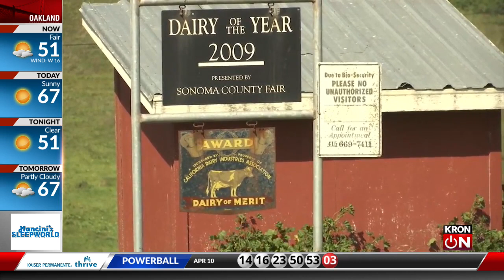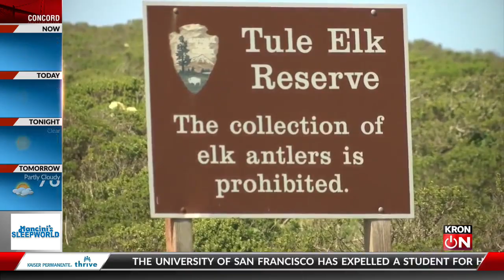Tracking Bay Area weather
Parts of the Bay Area remain in extreme drought classifications, according to the latest U.S. drought monitor.